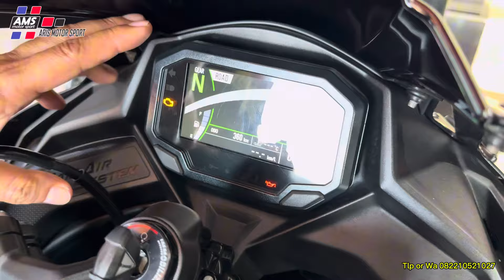KALI INI KITA RIVIEW ZX25R NON ABS DENGAN KILOMETER 360 perak ..!!!